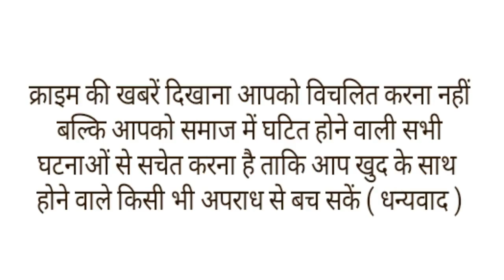प्रेमिका के लिए पत्नी का गर्भपात करा,घर से निकाला,बोला मेरे साथ बाइक पर बैठी नहीं लगती अच्छी ।